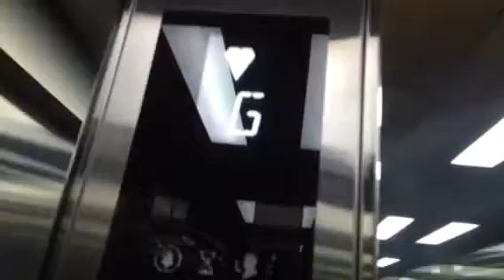Elevator @ Uni QLD @ Pacific Fair Shopping Centre Gold Coast